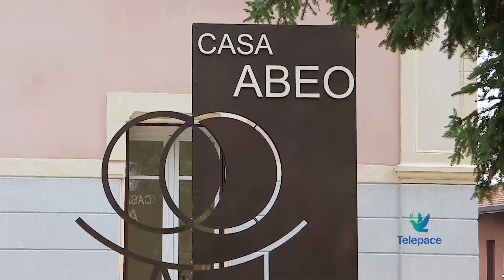La storia di Marco e Luca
Due fratelli, uniti oggi da un legame speciale. Marco si ammala qualche anno fa di leucemia, Luca è il suo donatore compatibile. La famiglia e l’associazione Abeo sono stati fondamentali nel percorso di guarigione e rinascita, come ci raccontano Marco e Luca.